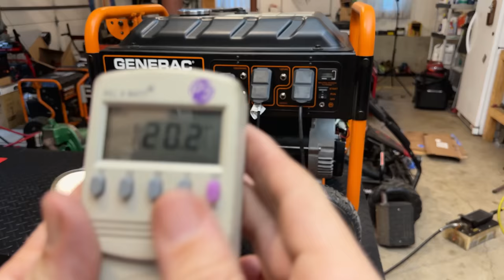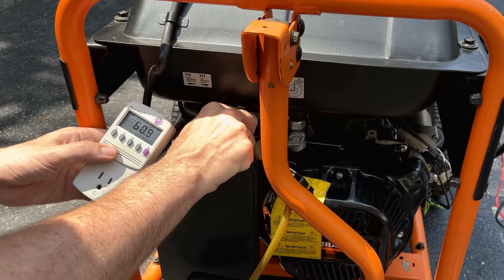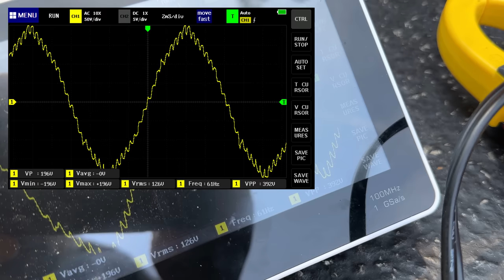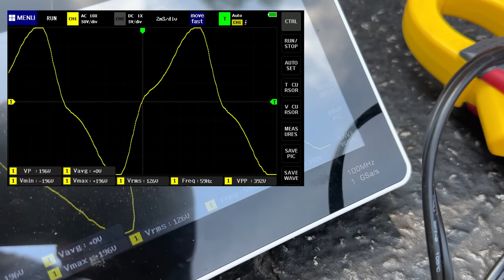Another Generac Generator Not Producing Power - Can We Fix It?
A few weeks ago I worked on a Generac GP7500e that had stopped making power.  It ended up having a bad rotor.  Today another Generac GP7500e was dropped off not producing power.  Same problem?  Lets test it and find out.  With any luck we can repair the issue and get this generator working again.

Generator Model GP7500e: 0059435

I use Harbor Freight Super Heavy Duty Degreaser in my ultrasonic cleaner

3 Jaw Puller
3lb Hammer
Amprobe THD Meter
Dead Blow Hammer
Digital Torque Wrench
Feeler Gauge
Kill A Watt
Oscilloscope